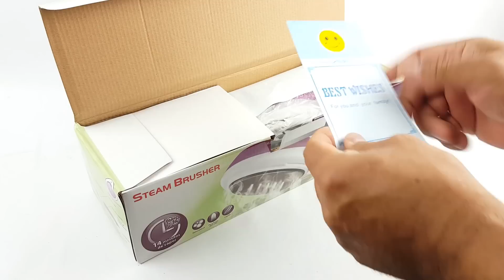Review and How to of Fenghk Steamer BrushHome Garment Steamer Portable Fabric Steamer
2nd Option $27

Home Garment Steamer Portable Fabric Steamer, Clothes Steamer Handheld, Iron Steamer, Household Steamer with Fast Heat-up Laundry Clothes Suit Electric Steamer for Clothes